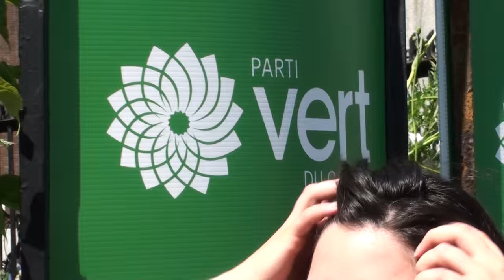Parade de fierté gai - Gay Pride Parade - Montréal 2015--08-16 3/15